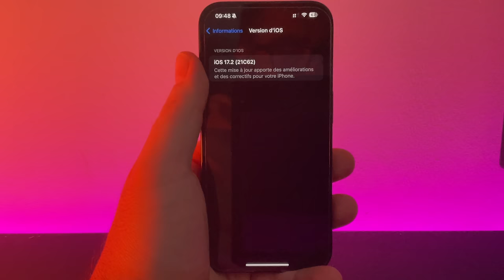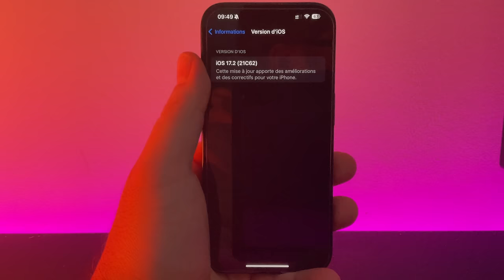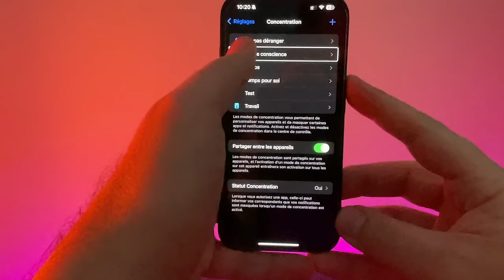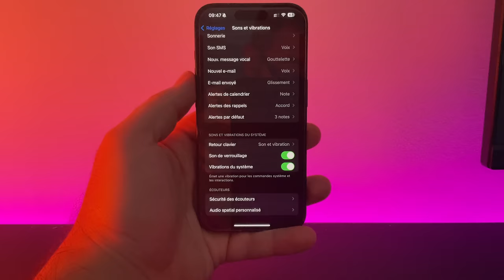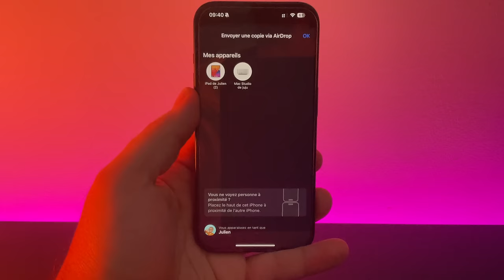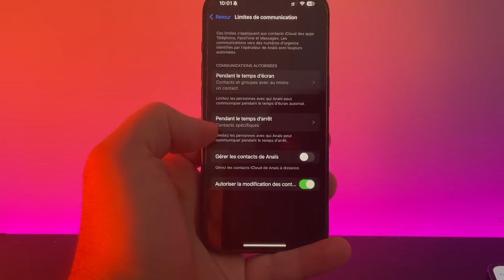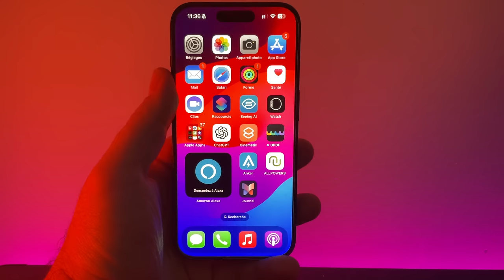iOS 17.2 RC disponible !!! Quelles nouveautés sur iPhone?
iOS 17.2 en version RC est disponible, c'est donc normalement la version finale. Quelles nouveautés par rapport à la beta 4?
📲iPhone 14 Plus en promo